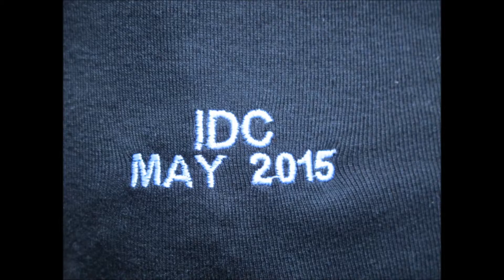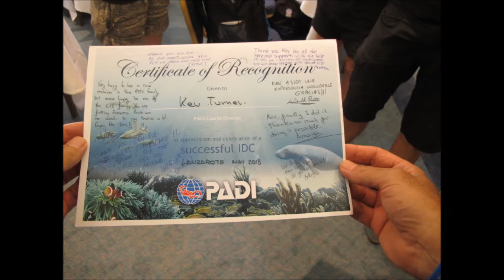CID Lanzarote. May IDC 2015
Curso de desarrollo de Instructores PADI. Mayo del 2015.